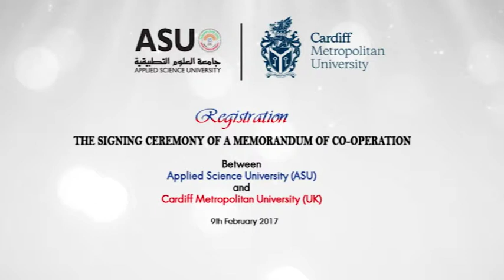Signing Ceremony of a Memorandum of Cooperation between ASU & Cardiff Metropolitan part 01